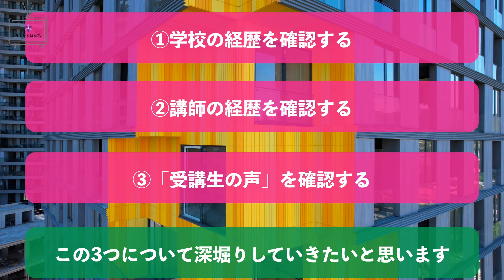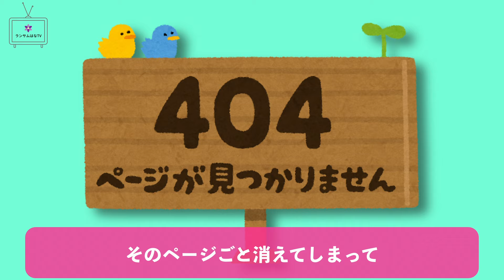【必見！】悪質な講座と良質な講座を見極めるための3つのチェックポイント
最近、さまざまな翻訳講座が出ては消え、を繰り返しています。翻訳者になりたい方は、何を基準に良い学校を選べば良いのでしょうか。この動画では、目安になるチェックポイントを3つご紹介します。

00:00 イントロ
00:46  悪質な講座と良質な講座
02:07 3つのチェックポイント
02:22 ①学校の経歴を確認する
04:33 ②講師の経歴を確認する
05:09 講師自身が自分で何か書いているか？
06:30 講師が業界団体とつながりを持っているか？
11.27 ③受講生の声を調べてみる
14:05 詐欺まがい講座対策委員会について
15:01 まとめ